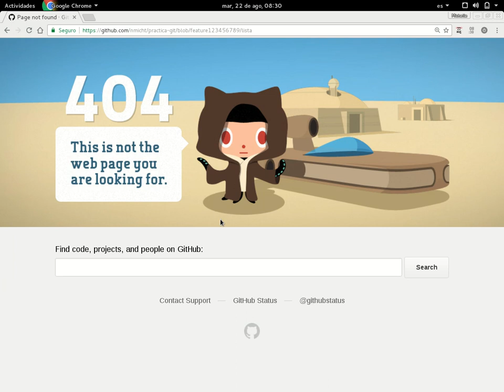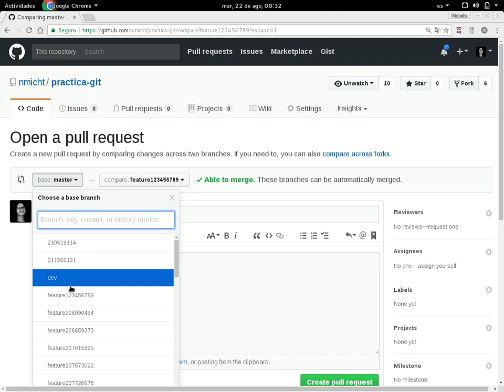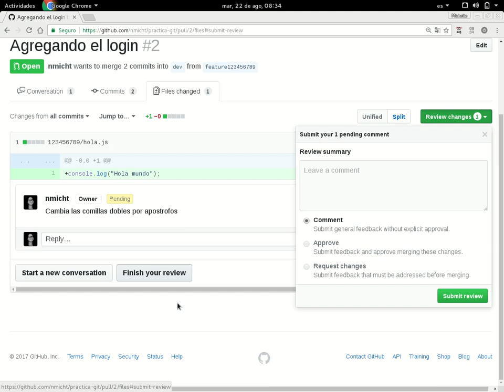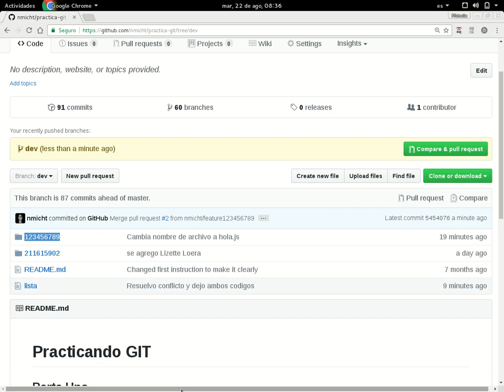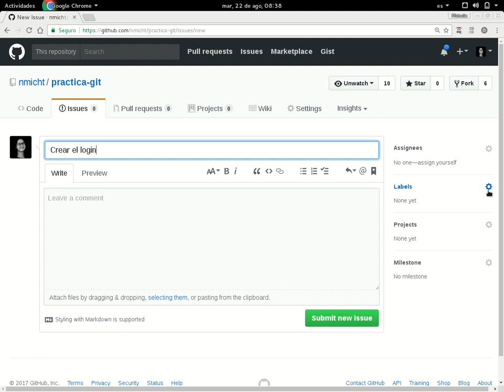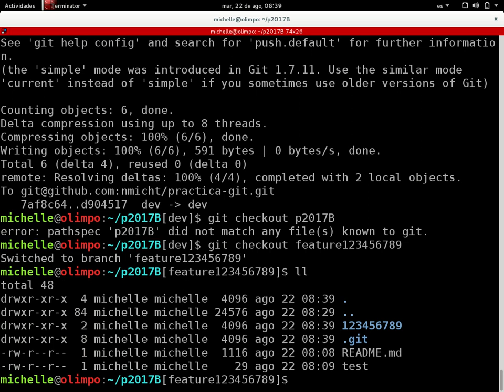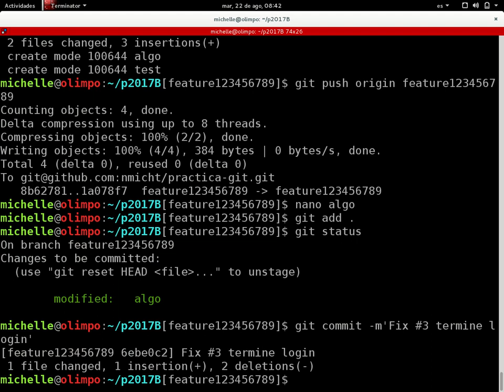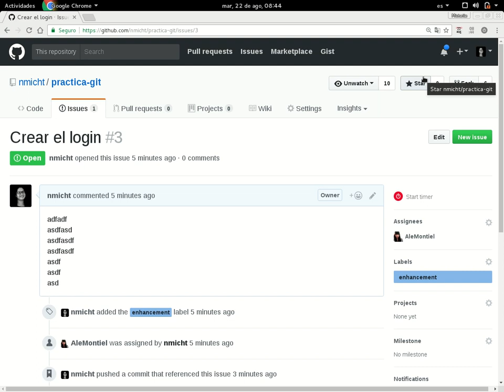Pull requests e issues en github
Descripción de como trabajar con ramas, pull request y organizar las actividades del equipo a través de issues.